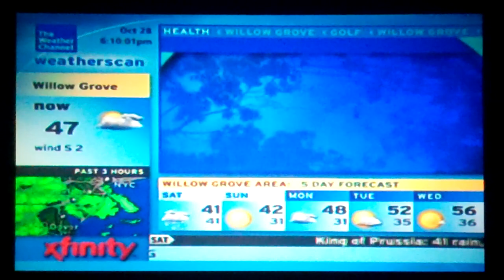Xfinity / Weatherscan / IntelliStar Local Weather Channel Music Song #16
Comcast / Xfinity / Weatherscan / IntelliStar Weather Channel Local: "Song #16"